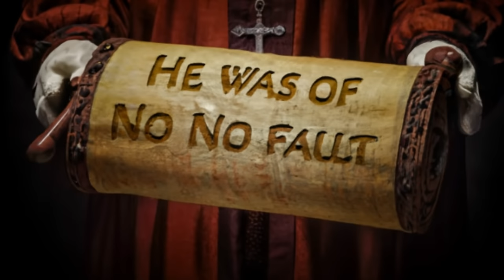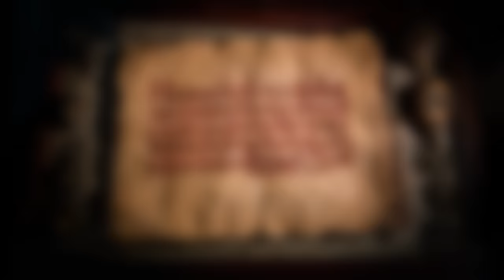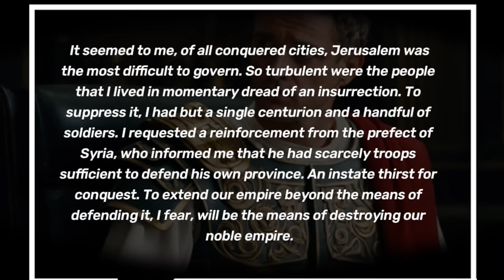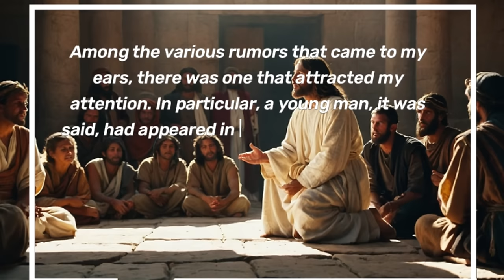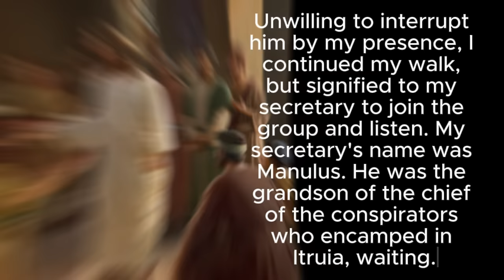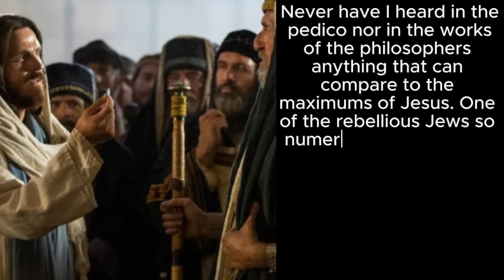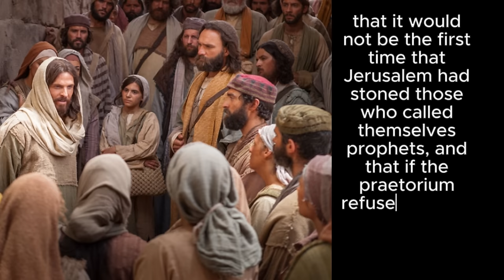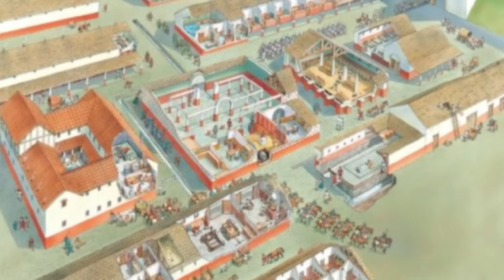The Extremely SHOCKING Letter Pilate wrote on JESUS' Crucifixion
The "Acts of Pilate"  OR " The Letter of  Pilate" refers to a collection of documents detailing events surrounding Pontius Pilate, the Roman governor of Judea who played a significant role in the trial and crucifixion of Jesus Christ according to the Christian Gospels. These documents are not included in the canonical Bible but are considered apocryphal, meaning they are not considered part of the official Christian scripture.

The Acts of Pilate consist of various texts, including the "Gospel of Nicodemus" (also known as the "Acts of Pilate" or the "Report of Pilate"), which is divided into two parts: the "Acts of Pilate" (or the "Gospel of Nicodemus, Part I") and the "Descent into Hell" (or the "Gospel of Nicodemus, Part II"). These texts claim to provide additional details about the trial, crucifixion, and resurrection of Jesus Christ beyond what is found in the canonical Gospels.

The Acts of Pilate are believed to have originated in the early Christian centuries, likely between the 2nd and 4th centuries AD. They are considered important from a historical and theological perspective as they reflect early Christian traditions and interpretations of Jesus' life, death, and resurrection. However, their historical accuracy and reliability are subject to debate among scholars.

While the Acts of Pilate are not considered canonical scripture by most Christian denominations, they have influenced Christian art, literature, and theology throughout history. They offer insights into the ways early Christians understood and interpreted the events surrounding Jesus' crucifixion and resurrection.